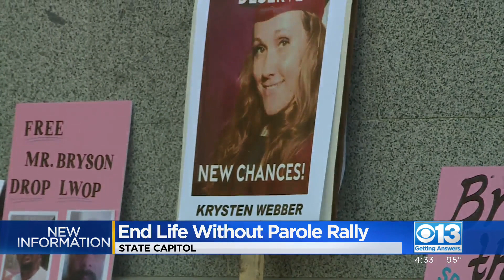Advocates rallied at the state capitol to end life without parole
A group of people rallied at the state capitol to rally in support of ending life without parole for certain offenders.